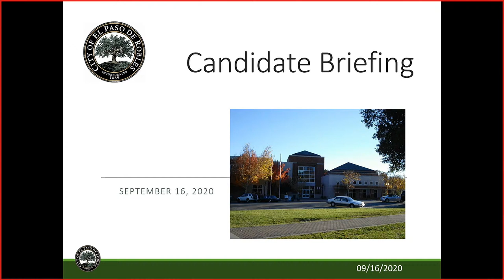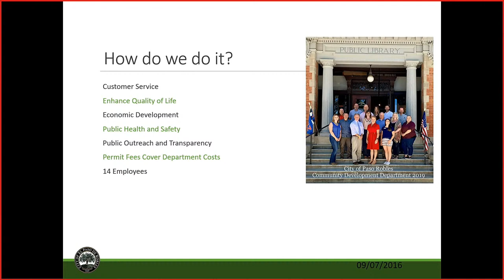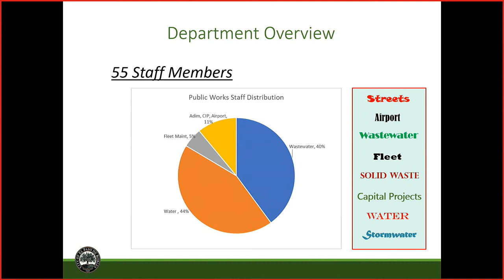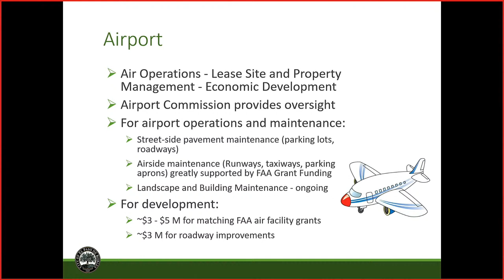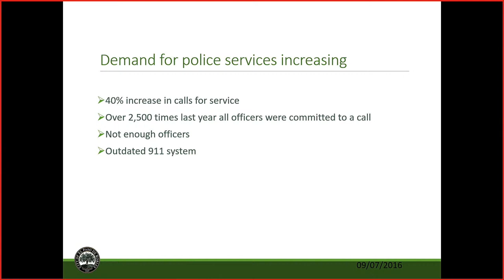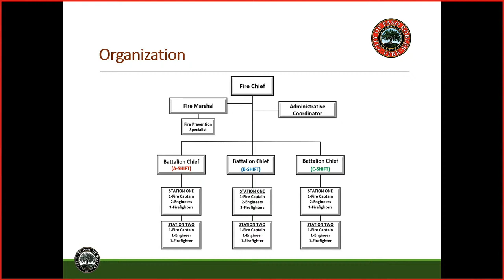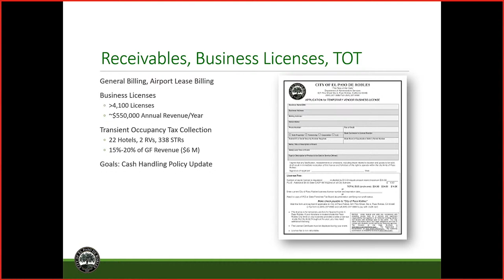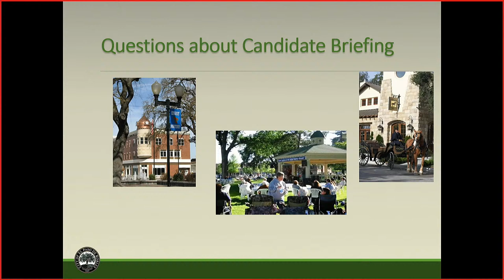2020 Paso Robles Candidate Briefing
The Candidate Briefing will allow candidates the opportunity to be introduced to city staff and to be given an overview of each department within the city.  Candidates will also be given a brief overview of the Council-Manager form of government, will have a chance to ask questions, and can request follow-up sessions and tours of City facilities.